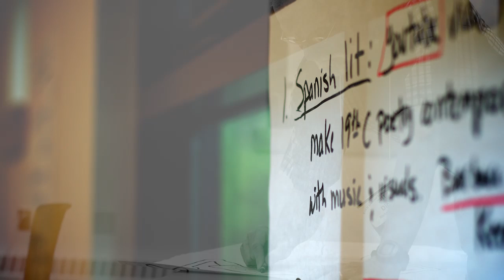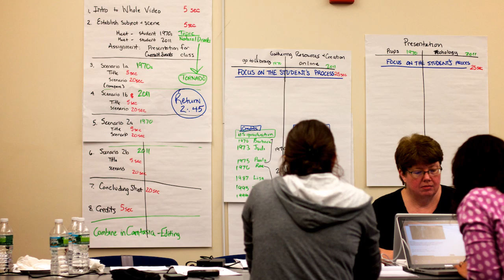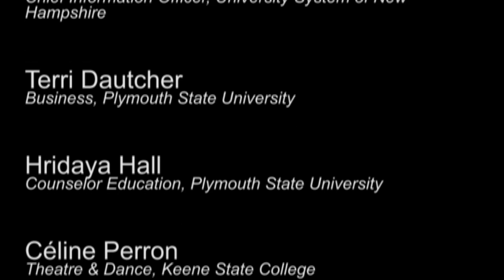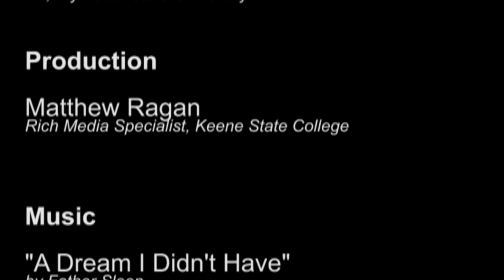The USNH Academic Technology Institute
A Quick thank you to:

Tom Franke
Chief Information Officer
University System of New Hampshire

Terri Dautcher
Business, Plymouth State University

Hridaya Hall
Counselor Education, Plymouth State University

Céline Perron
Theatre & Dance, Keene State College

Jason Swift
Art, Plymouth State University

Production
Matthew Ragan
Rich Media Specialist, Keene State College

Music
"A Dream I Didn't Have"
by Father Sleep